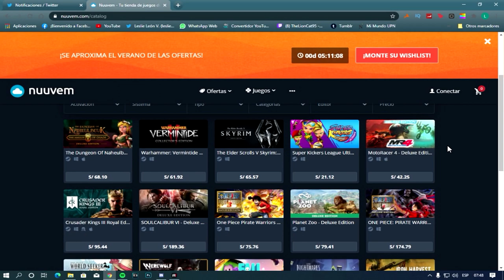¡CONOCI POR FIN A MI PAPÁ Y ME QUIERE QUEMAR!🤣😱😭 - VIDEO TROLL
Promoción gamer desde el 11 al 19 de febrero🥰